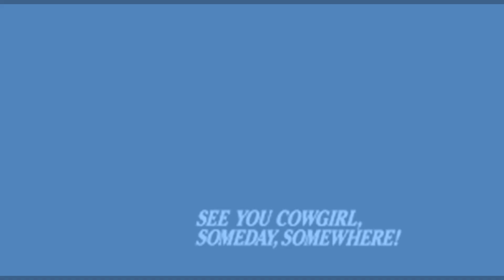Anime & Us Other Episode 33: Dragon Ball Z: Bardock - Father of Goku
The review show that reviews anime from A to Z...sort of.
T.J. and Shawn review that one Dragon Ball Z movie that Goku didn't steal the win.